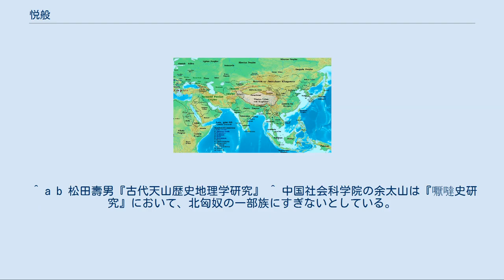悦般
5世紀初頭、悦般と周辺諸国　Yuehban＝悦般、Rouran or Juan-Juan Khaganate＝柔然、Kidarites＝キダーラ朝、Xiyu City-Sutates＝西域諸国 悦般（呉音：えちはん、漢音：えつはん、拼音：Yuèbān）は、5世紀に中央アジアに存在したテュルク系遊牧国家。
北匈奴の子孫で、のちにエフタルになったとされる。
 悦般の祖先は、北匈奴単于の部落である。
永元3年（91年）、後漢の車騎将軍の竇憲に放逐された北単于は金微山を渡り、康居に西走した。
その他、体が弱くて遠くに移住できない者は亀茲の北に住んだ。
 やがて康居に逃れた北単于一行の子孫は悦般国を建てる。
領土は数千里、人口は20数万人。
涼州人は北魏時代になっても悦般王を「単于王」と呼び続けたという。
 泰常8年（423年）頃、柔然と好を結ぶため、悦般王は数千人を率いて柔然に入り、柔然可汗の大檀に謁見しようとした。
しかし、その国境百余里に入ったところで、その部人の洗濯されていない衣服、結われていない髪、手を洗わないところ、婦人が舌で食器を舐めているところなどを見て、悦般王はその従臣に「汝の仲間は我にこの狗国（犬のような国）の中に入れと申すのか！」と言い、馳せ還った。
大檀は騎を遣わしてこれを追ったが追いつけなかった。
これによりお互いは仇敵となり、何度か征討し合った。
 太平真君9年（448年）6月、悦般国は北魏に遣使を送って朝献した。
悦般国はこの年に2回北魏に遣使を送って朝貢し、北魏軍と東西から柔然を挟撃することを求めた。
太武帝はその意に喜び、8月、内外の諸軍に戒厳令を布かせ、淮南王の拓跋他を前鋒とし、柔然を強襲させた。
太武帝は詔を下してその鼓舞の節を楽府において施した。
これ以後、悦般国は毎回北魏に貢献するようになる。
 この後の悦般国の行方は不明だが、エフタルになったとする説がある。
 悦般国の風俗・言語は高車と同じ（古テュルク語）で、そこの人々は胡人のなかでも清潔である。
髪を眉のところで切りそろえ、醍醐（だいご：ヨーグルトの類）を塗って光沢を出し、一日に三回洗い、然る後に飲食する。
 烏孫の西北（現在のカザフスタン）に在って、代を去ること10930里。
悦般国の南界には火山があり、山の傍の石は燋鎔していて、数十里も流れて凝固している。
人々はこれを取って薬（石硫黄）としている。
 悦般国は北魏に遣使を送って朝献した際、“幻人”という者を一緒に送った。
その幻人は人の喉脈を割いて断たせることができると称し、人の頭を撃って骨を陥没させ、皆或いは数升、或いは盈斗の血を出し、そこへある薬草を口の中に入れ、噛んで飲ませると、たちまち血が止まり、傷口は一月で元に戻り、傷痕が無くなると言う。
太武帝はそのことを疑い、死刑囚を連れて来てこれを試すべく実験した。
この薬草が中国の諸名山ならどこにでも生えているというので、太武帝は中国人にその術を伝授させてこれを厚遇した。
また、悦般国には“大術者”という者がいて、柔然が抄掠に来たときには、術人が霖雨狂風大雪及び行潦を引き起こし、柔然の凍死漂亡者を12~13人出させたことがあるという。
 ^ a b 松田壽男『古代天山歴史地理学研究』 ^ 中国社会科学院の余太山は『嚈噠史研究』において、北匈奴の一部族にすぎないとしている。